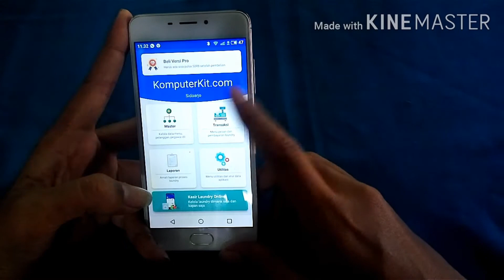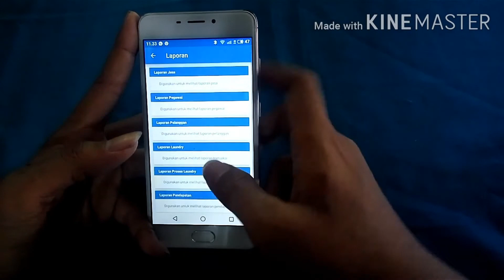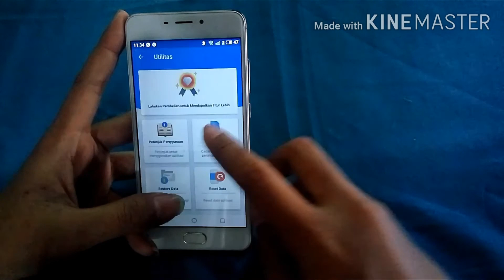Kasir Laundry Super Mudah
laundry show,
laundry kiloan,
laundry sepatu,
laundry karpet,
laundry mata,
laundry room,
laundry baju,
laundry koin,
laundry antar jemput,
laundry ambal,
laundry app,
laundry android,
laundry animation,
laundry asmr,
laundry adopt me,
laundry area design,
laundry baju tentara china,
laundry bag,
laundry bed cover,
laundry backpackers,
laundry ball,
laundry baju kiloan,
laundry basket,
laundry coin,
laundry carpet,
laundry cuci kering,
laundry cuci sepatu,
laundry cuci sendiri,
laundry cd,
laundry citampi,
laundry clean,
laundry day,
laundry day irene,
laundry day doyoung sub indo,
laundry day rowoon,
laundry day sub indo,
laundry dry clean,
laundry express,
laundry eyes,
laundry express jogja,
laundry express di jogja,
laundry express medan,
laundry express terdekat